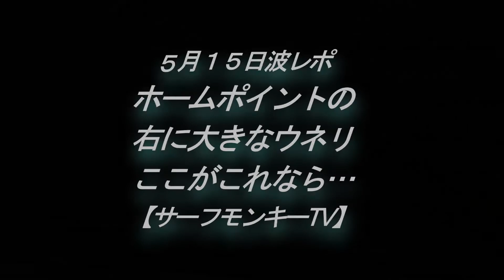山口萩サーフィン 5月15日 右に大きなウネリのホームポイント ~サーフモンキーTV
インサイドブレイクだが、ここにこれだけ大きなウネリがあれば、K４ポイントではきっと乗れるだろう…と期待して、行ってみたいと思います。で、行ってみると乗れました！昼からはここも反応して、13時の時点で左にロングが一人入っています！